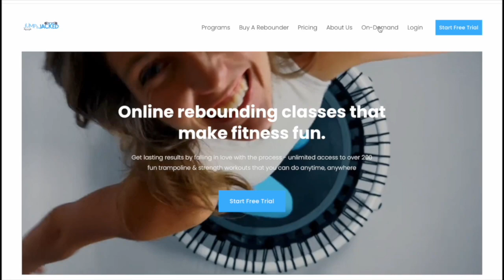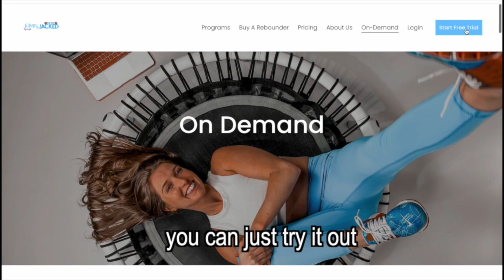Bachelorette Jumping Dance Party: Celebrate & Rebound with Jump&Jacked!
Hey there, amazing YouTube family and fitness enthusiasts! Get ready to join me, because we're about to celebrate in style with a bachelorette jumping dance party that's all about sharing the joy and embracing the wedding vibes. As I gear up to say "I do" on August 24th, I want you all to be a part of the festivities in a unique way – through a heart-pumping, laughter-inducing trampoline fitness workout!

Imagine this: we're bouncing, grooving, and having an absolute blast together as we prepare to celebrate this special moment in my life. This isn't just any workout – it's a chance to join in the excitement, all while experiencing the awesome benefits of rebounding and trampoline fitness.

And to top it off, our cool-down song will be "our first song," creating a meaningful and nostalgic moment as we wind down from the high-energy dance party.

So, let's make this a celebration to remember – don't forget to give this video a thumbs up, subscribe to the channel, and hit that notification bell so you never miss out on our future rebounding workouts. It's time to share the wedding joy, get fit, and have a blast together. Ready to jump, dance, and celebrate with me? Let's rebound and dance the night away with Jump&Jacked!

To get the BEST (AND QUICKER) RESULTS, subscribe to our on demand platform where you get full length workouts, monthly challenges, an amazing community and a chance to win a Lululemon gift card every month.

DON'T HAVE A REBOUNDER YET?

Let's build a strong, badass, self-loving community! I am here for you so please reach out anytime on the platforms below:

Share your workout videos & post-workout selfies with me on Tik Tok, YouTube or Instagram by tagging me @jumpnjacked